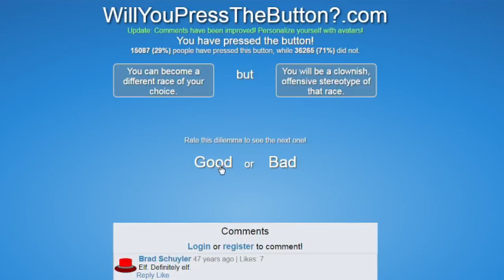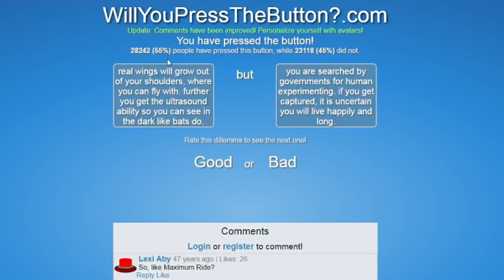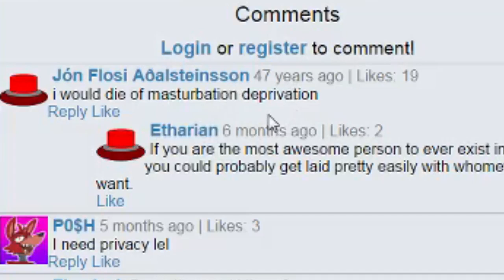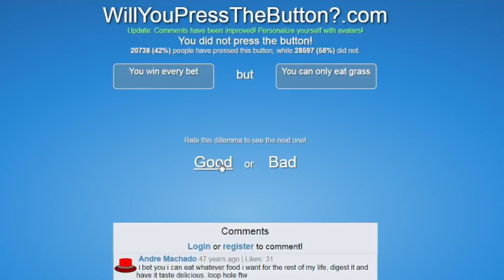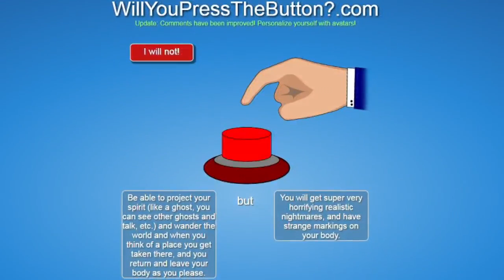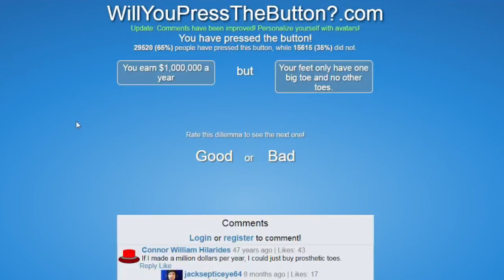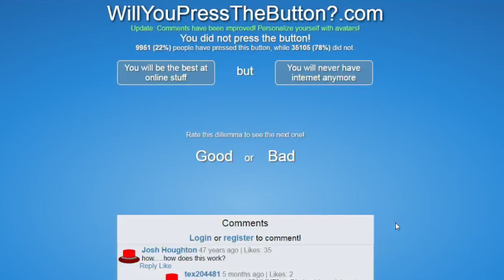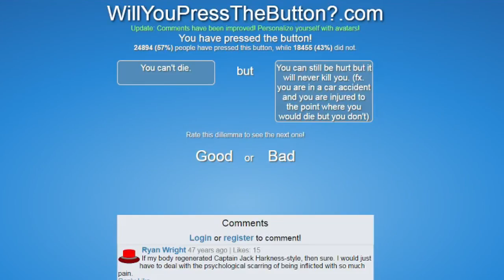Will You Press The Button #3 - The Worst Downsides in History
Welcome to another stupid decision-making round of Will You Press The Button with Astrofunny. Get ready to lose more IQs and more absolutely horrible downside.